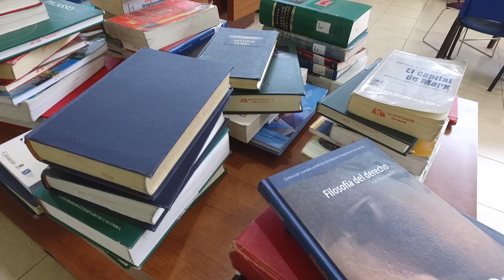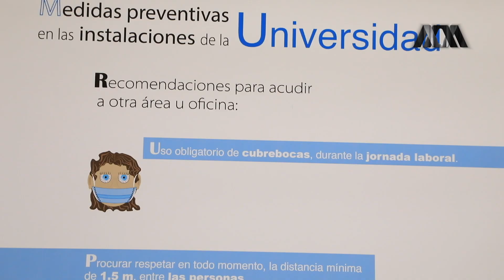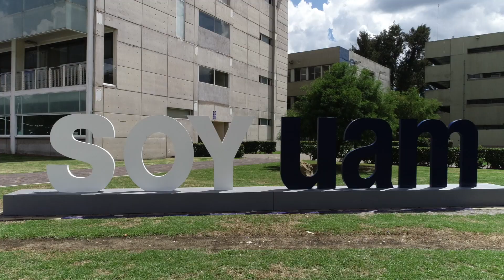La UAM inició el trimestre 21-O retomando las actividades presenciales en sus unidades académicas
Después de  cuatro trimestres de enseñanza remota, la comunidad estudiantil comparte su experiencia sobre el retorno a clases presenciales  y opinan respecto al Programa de Transición de Enseñanza en la Modalidad Mixta (PROTEMM), implementado para un retorno seguro y con rostro humano.